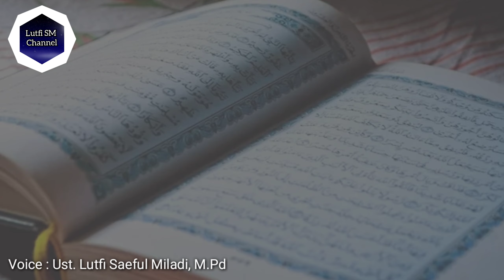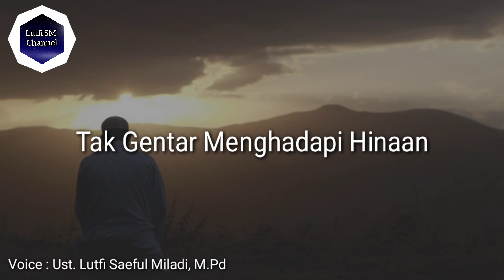Hakikat Cinta Kepada Allah SWT | Kajian Islam dan Pendidikan Agama Islam